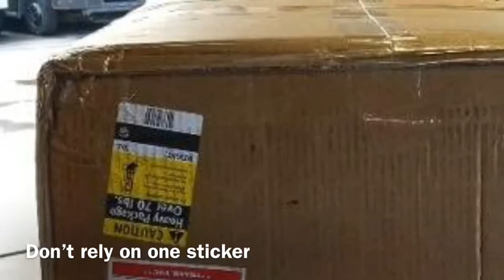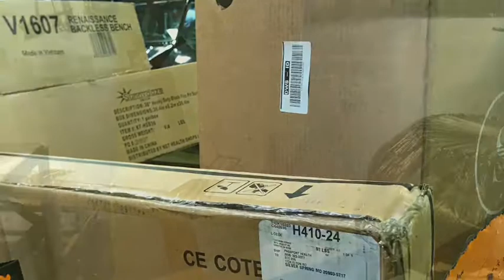Highlight Tape before its too Late